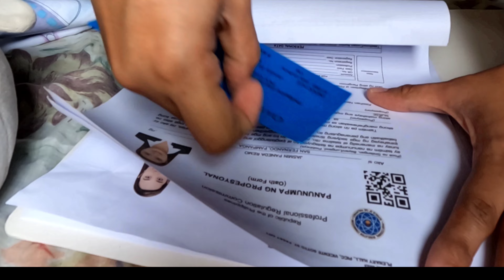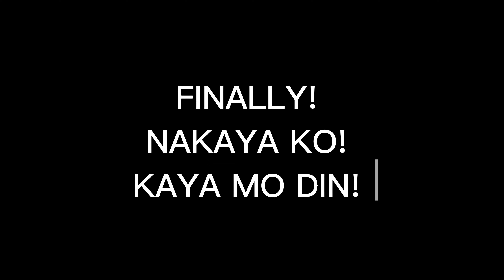PASSING THE BOARD EXAM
– Do It by MBB Creative Commons — Attribution-ShareAlike 3.0 Unported — CC BY-SA 3.0 Free Download / Stream Music promoted by Audio Library 🎵 Track Info: Title: Do It by MBB Genre and Mood: Dance & Electronic + Happy